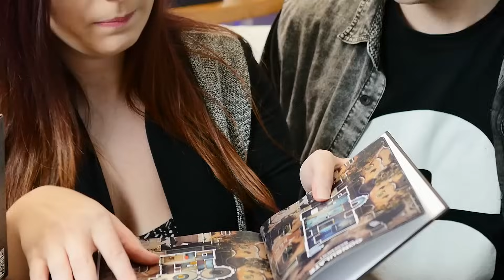Spacchettiamo la MISTERY BOX di RAINBOW SIX e troviamo l'impensabile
L' anno 4 di Rainbow Six Siege è arrivato con i nuovi operatori Australiani Gridlock e Mozzie. Per celebrare l'evento Ubisoft ci ha mandato una mistery box celebrativa contenente un sacco di regali, gadget e persino hardware, è stata una sorpresa incredibile uno dei regali più belli per un fan di Rainbow6
Insomma un pacco da ubisoft è sempre una garanzia.

🎧 Il nostro Server TeamSpeak: ts.thelioner.it
📦 VUOI INVIARCI QUALCOSA? 📦
La Darsena (per TheLioner)
Via M.Coppino 147
55049 Viareggio (LU)